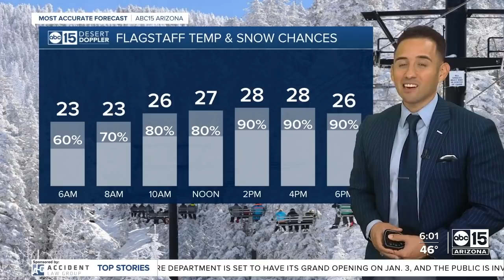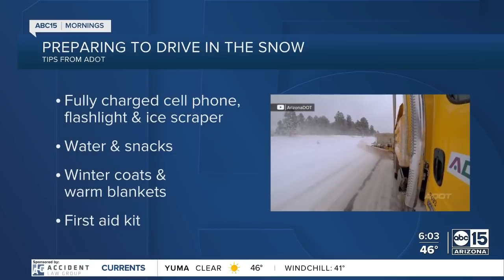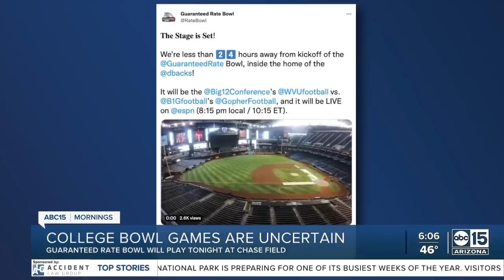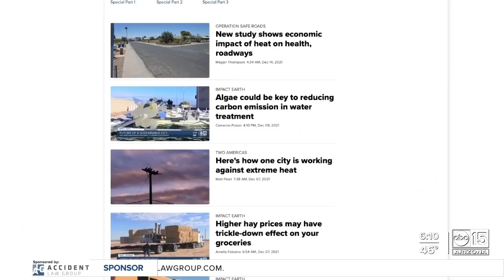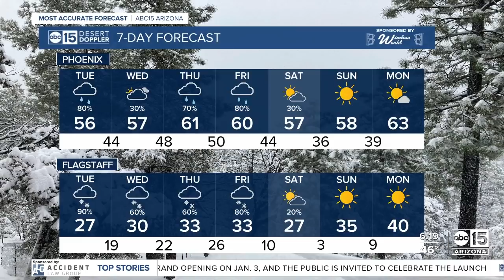Full Show: ABC15 Mornings | December 28, 6am